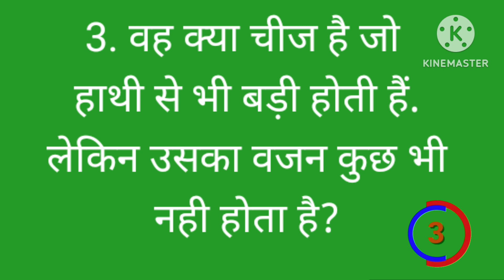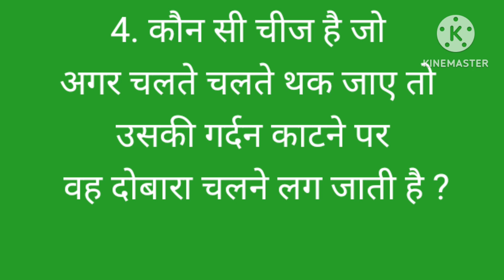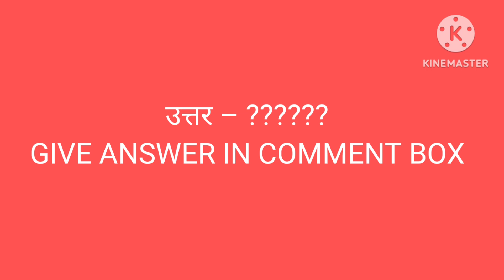Hindi Paheliya With Answer | छोटी पहेलियाँ उत्तर सहित |Majedar Paheliya | मजेदार पहेलियाँ उत्तर सहित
KUCHH PAHELIYA AAP KE LIYE
1)मैं एक आदमी को दो बना देता हूँ मैं क्या हूँ?

2)ऐसी कौन सी चीज है जिसके पास चेहरा है दो हाथ है मगर टांगे नहीं है?

 3)दुनिया की सबसे कठिन पहेली कौन सी है?

4)ऐसी कौन सी चीज है जो शादी से पहले सबकी होती है और शादी के बाद पति की होती है?

100 मजेदार पहेलियाँ उत्तर सहित

हंसाने वाली पहेलियां

Majedar Paheliyan

Paheliyan Paheliyan

बुद्धिमान पहेली

20 मजेदार पहेलियाँ उत्तर सहित

छोटी पहेलियाँ उत्तर सहित

जंगल है मर पेड़ नहीं है नादी है पर पानी नहीं है शहर है पर घर नहीं है कळओं वह वया है

paheliyan

25 दिमागी पहेलियां
paheliyan paheliyan
पहेलियां
paheliya
paheliyan in urdu
paheliyan majedar

paheliyan song

paheliyan cartoon

funny paheliya
funny paheliyan
funny paheliyan in urdu
funny paheliyan with answer

funny paheliyan in urdu with answer

funny paheliyan in english with answers

funny paheliyan in punjabi

funny paheliyan in marathi with answer

फनी पहेलियां वीडियो

funny paheliyan urdu mein

funny paheliyan bataiye

paheliyan

paheliyan in sanskrit

paheliyan with answer in gujarati

paheliyan batao